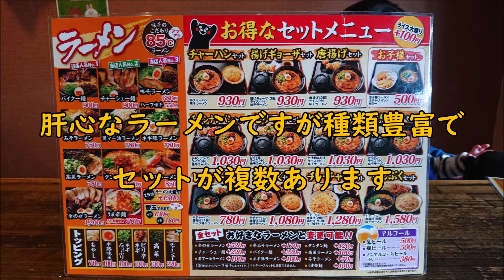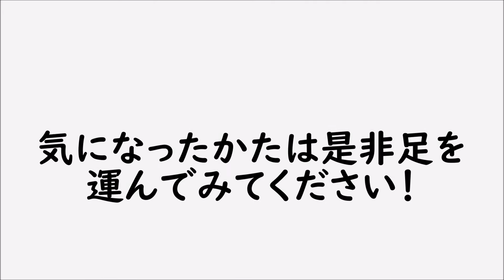【ラーメン】味千【愛媛県松山市】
〒790-0952 愛媛県松山市朝生田町２丁目１−１ 第９２杉フラット１Ｆ